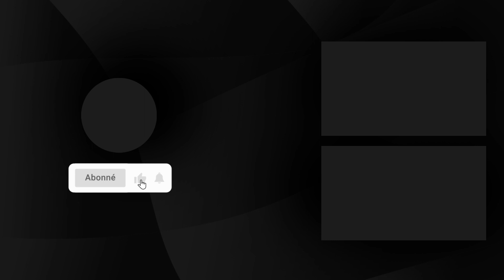لهذا يختار المغاربة خروف الصردي كأضحية للعيد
تعتبر أغنام الصردي من أجمل سلالات الأغنام في المغرب، والتي يكثر عليها الإقبال في عيد الأضحى، لتوفرها على صفات لا توجد في بقية السلالات، حيث تلخص المقولة الشهيرة على الصردي كل صفاته: "يأكل من سواد وينظر بسواد ويمشي على سواد".